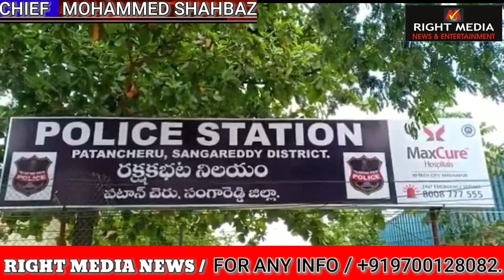Bina Documents Ke Janwar Lanee Walaoon Ke Leye KhaasKar Hai Yeh | PatenCheru Mei Muttangi Check Pos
Bina Documents Ke Janwar Lanee Walaoon Ke Leye KhaasKar Hai Yeh .
PatenCheru Mei Muttangi Check Post Ke Pass Bade_Janwar Pakde Gaye .
Lakhoon Rupai Maleeyat Ka Janwar Ab Pahuncha Gau_Shala .

Bjp Workers Ne Machaya HunGama...
Dsp PattenCheru RajeshWar Rao Aaye Spot Per,Kaha Bina Documents Aur Bina Doctor Certificate Ke Janwar Laane Walaoon Ke Khilaf Hoogi Karvai .
Zaheerabad Se Shaher Hyderabad Aane Ke Dauran Ki Gayi Hai Karvai .